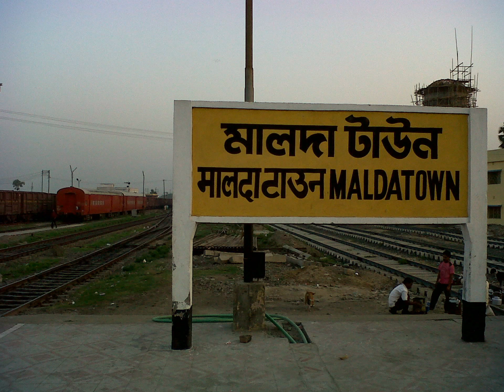Maldah pics 8th-18th april, 2012